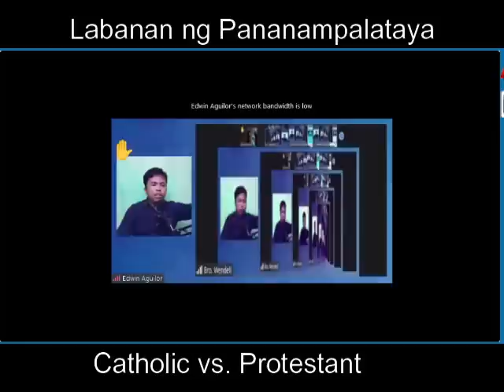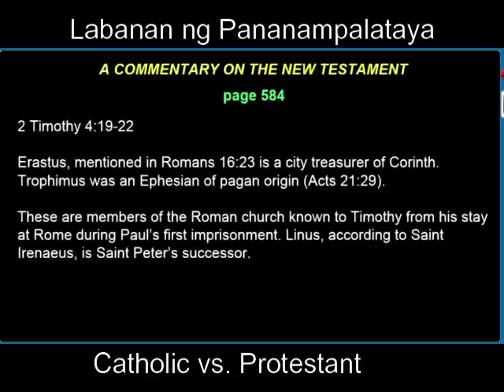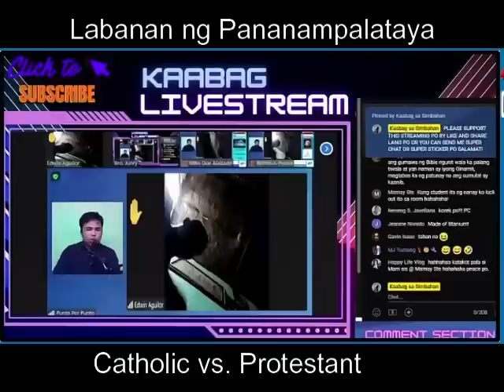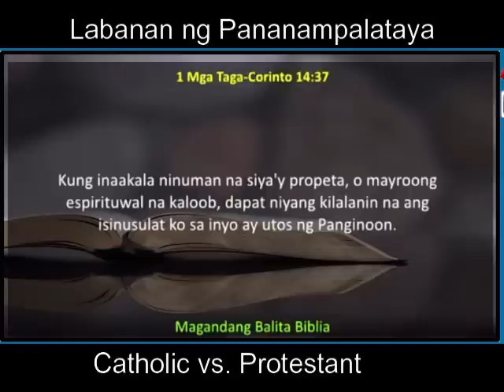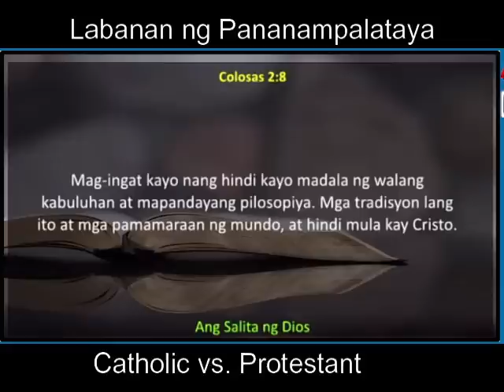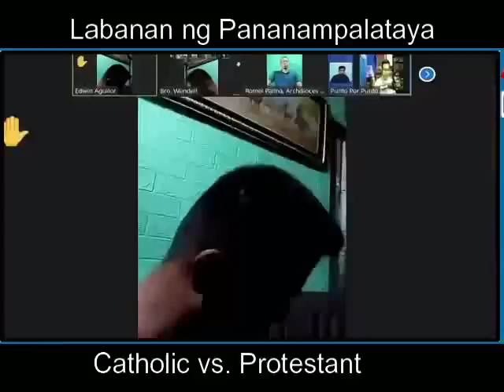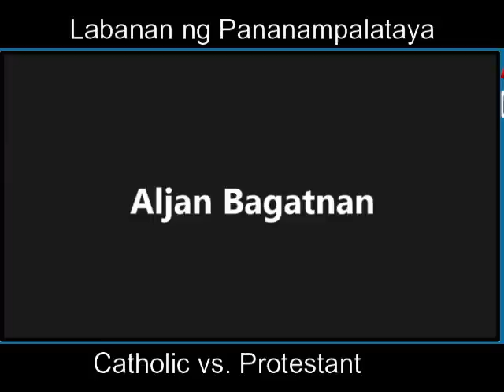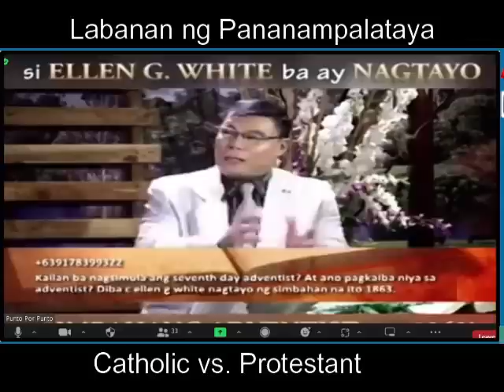Edwin Aguilar vs Punto por Punto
Isang SDA sa kataohan ni Edwin Aguilar ang nakapasok sa ating programang Punto por Punto Bible Study. Siya ay nakipaagtalakayan sa Team, ngunit bigong pabagsakin ang Punto por Punto, dahil na mismo sa kakulangan ng kanyang kalaaman at pag-aaral sa doctrina ng simbahan. Ating ibahagi ang videong ito mga kapatid, para sa ikalalawag pa ng ating pag-unawa sa Pananampalatayang Katoliko.

YouTube Channel Members :
Josephine
Pamela D. Ongco
Archie GJ
Joel Jumawid
Jose Lubas
Dinia Mocon
Ferds Pacione